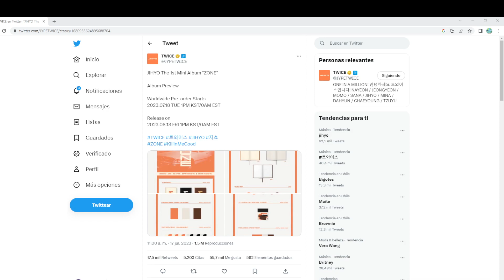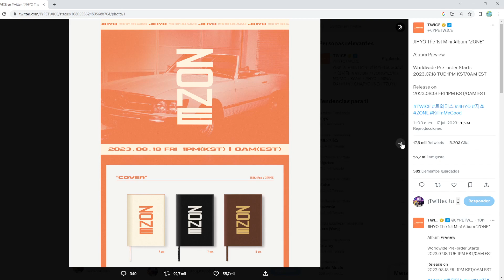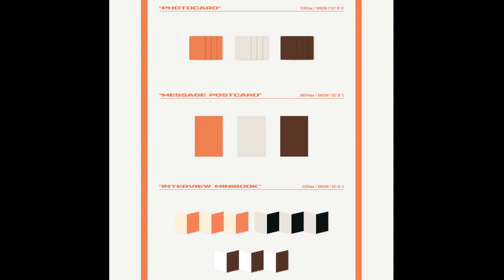JIHYO The 1st Mini Album "ZONE" (INFO)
SÍ HABRÁ PEDIDO, PACIENCIA !